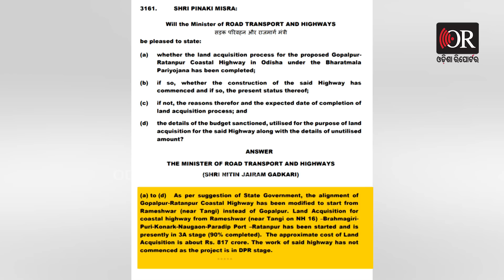ନବୀନ ସରକାରକୁ ଚ୍ୟାଲେଞ୍ଜ କଲେ ବିଜେଡି ସାଂସଦ | Odisha Reporter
ଚକ୍ରାନ୍ତକାରୀଙ୍କ ବିରୋଧରେ ଲଢ଼େଇ ହେବ କହିଲେ ବିଜେଡି ସାଂସଦ । ଜଗତସିଂହପୁରର ବିଜେଡି ସାଂସଦ ଡାକ୍ତର ରାଜଶ୍ରୀ ମଲ୍ଲିକ । `ଉପକୂଳ ରାଜପଥ ଛଡ଼ାଇ ନିଆଯାଇଛି, ଆମେ ଲଢ଼େଇ କରିବୁ!’ । ଲଢ଼େଇରେ ସାମିଲ ହେବେ ବାଲିକୁଦା ବିଧାୟକ ରଘୁନନ୍ଦନ ଦାସ!